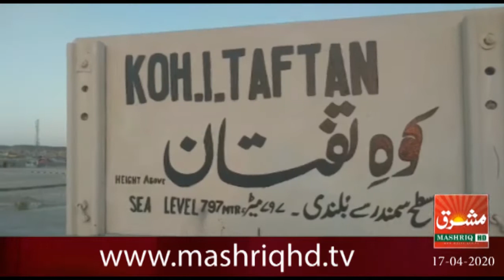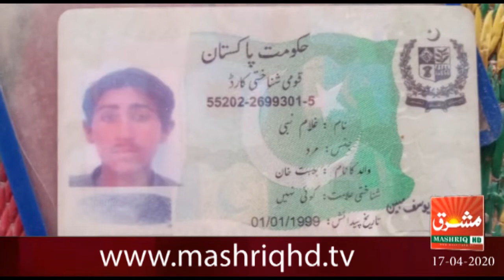Mashriq News Bulletin Balochistan 17 04 2020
مشرق نیوز بلیٹن بلوچستان